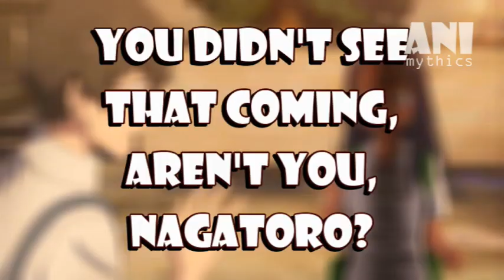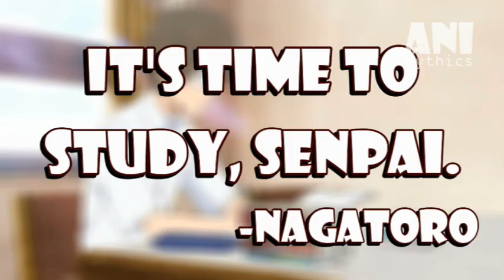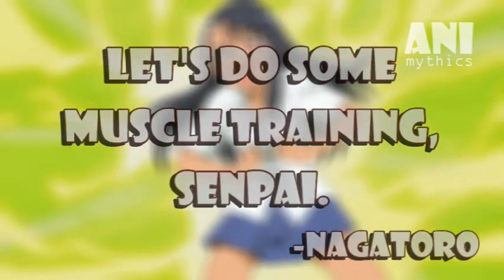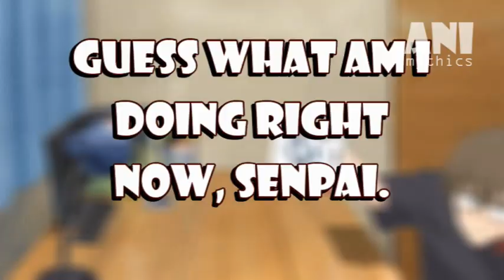Riding along with Senpai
Don't Toy with Me, Miss Nagatoro | Please don't bully me, Nagatoro | Ijiranaide Nagatoro-san | Spring Anime 2021

Today in this episode 8, Nagatoro is here again to tease her Senpai Naoto. Gamo-chan and Yoshi are also here to make Nagatoro jealous.

0:00 Carry me too, Senpai
0:39 Get upset when he lose at Rock-Paper-Scissors
1:07 Nagatoro's piggyback ride with Senpai
1:43 Midterms are coming
1:54 Senpai repeating a grade
2:08 Senpai in the same class as Nagatoro is not bad
3:42 Nagatoro sit on Senpai's back
3:56 Nagatoro rides on Senpai, Horseback riding
4:21 Guess what am I doing right now, Senpai
4:58 Senpai Naoto saw Nagatoro at the bath on video call

~ Nagatoro Episodes ~